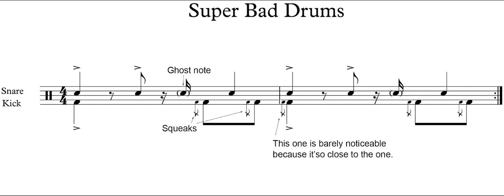Super Bad Pedal Squeak Jabo Starks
A recording engineer friend and I were talking about performance anomalies that they used to leave in recordings back in the days of vinyl analog recording. I mentioned Super Bad by James Brown and the kick drum pedal squeak that you can hear throughout the record. The drummer on the session was the late Jabo Starks.
For those interested, I tried to illustrate where the squeaks occur; in between the snare ghost notes and kicks. There are two clips, back to back; the first clean and the second eq'd to bring out the squeaks better.
I suspect the drummer was using a popular kick drum pedal called a Ludwig Speed King, which was notorious for squeaking if you didn't keep it oiled. Back then, most of the pedals had the same problem, anyway. I bet there were two mics on the Kick, front and back, with the squeak being picked up by the back one. It was just by chance that the squeaks fit in with the groove.
For those who are familiar with music notation, I tried to illustrate what's happening here. I hear two prominent squeaks, right between the snare and the kicks are two 1/8 note beats at the second half of each measure. Once, when the drummer's foot is on the way up and the other, on the way down. The irony is that due to the complex mechanics of the Speed King, that squeak could have happened at any point in the pedal's travel.
On a side note, his performance on Super Bad was, in my opinion, an innovation in Funk drumming. Up to that point, the snare fell on either the 2 or 4, or both. Jabo, cleverly, played it on the 1 and the 1/8, before the 3rd beat. Sometimes, he hits the 4th beat a little weaker than the others with few ghost notes in between. Jabo was the epitome of Funk.
Just thought I'd share.